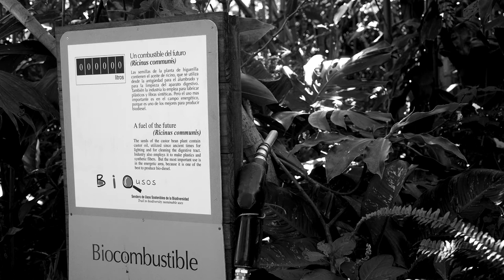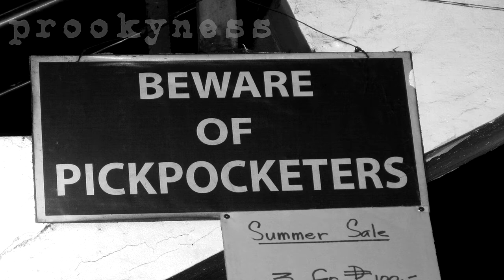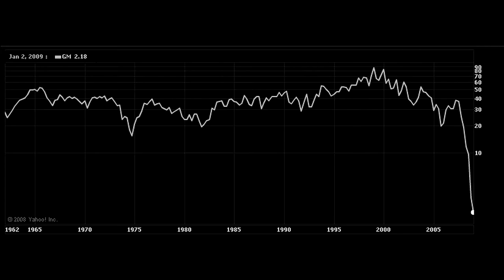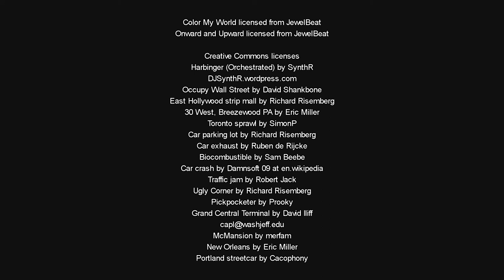Occupy All Streets The Role of Carfree Cities in a More Sustainable World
Cities in the modern era have been overrun by cars and trucks. Streets have been stolen from human uses by invasive street users. Not only is this method unlikely to be sustained into the future, it also robs society of some of its most important public spaces. Carfree cities are a delightful solution to many different problems at once.